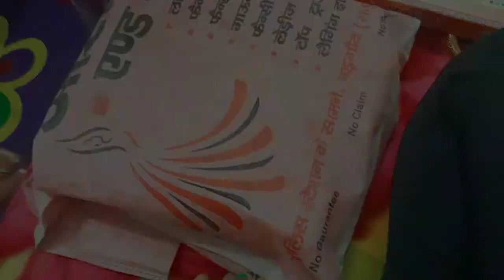# aaj mere rokna ho gaya Hai #8 vlog # shaadi ki taiyari shuru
# aaj meri rokana ho gai Hai ##8 vlog # shaadi ki taiyari shuru